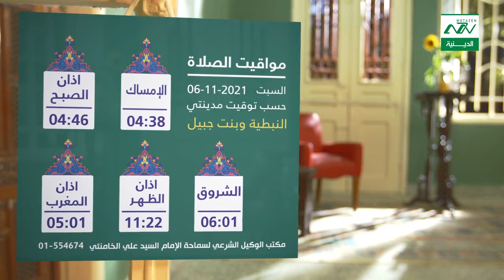مواقيت الصلاة 6 11 2021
مكتب الوكيل الشرعي لسماحة الإمام السيد علي الخامنئي في لبنان 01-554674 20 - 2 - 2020 مواقيت الصلاة

--  مواقيت الصلاة حسب التوقيت المحلي لمدينة بيروت - طرابلس - بعلبك - النبطية  - صور - بنت جبيل
من نحن ؟؟